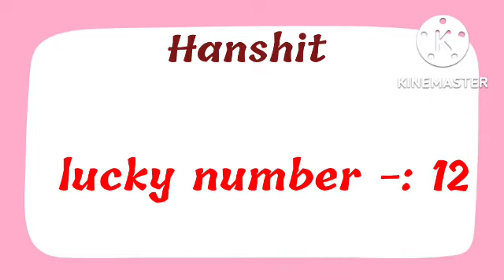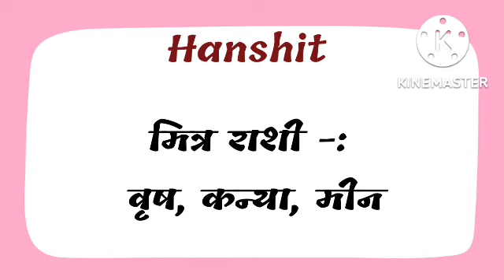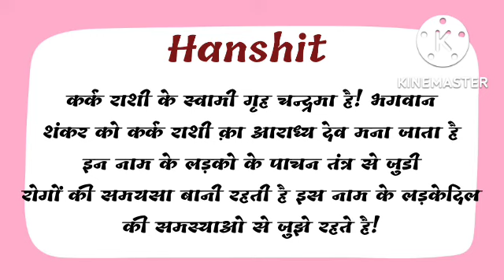hanshit naam ka matlab kya hota hai hanshit name ka matlab hanshit naam ka arth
friend's in this video we will know the meaning of name hanshit.

thanks.